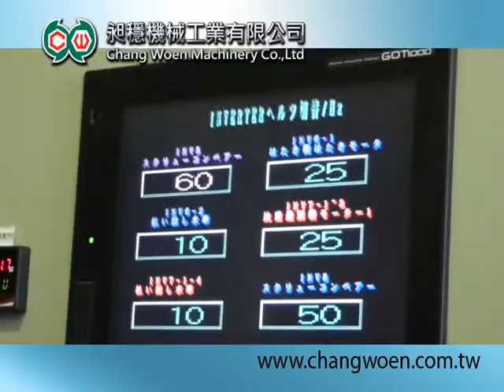Agriculture Film Recycling Line in Japan